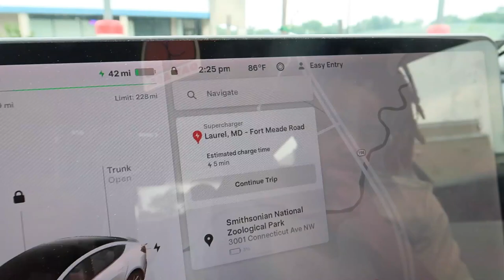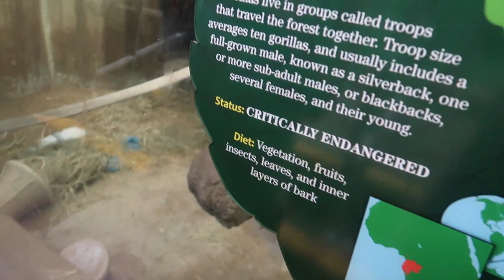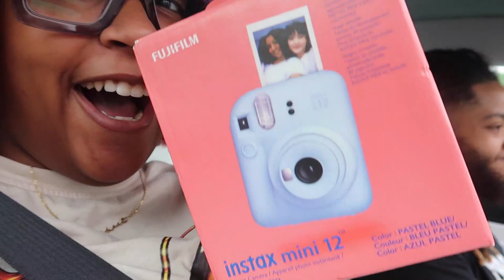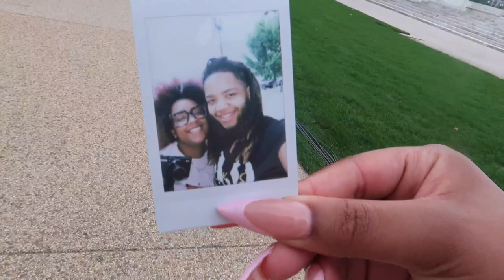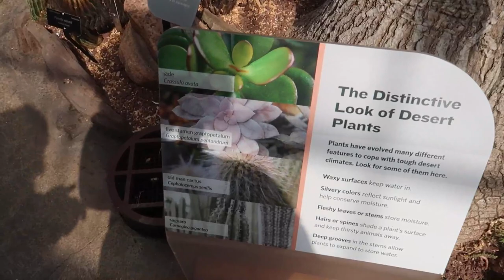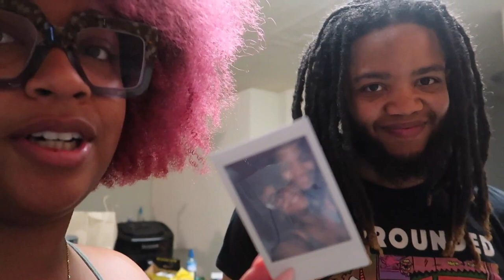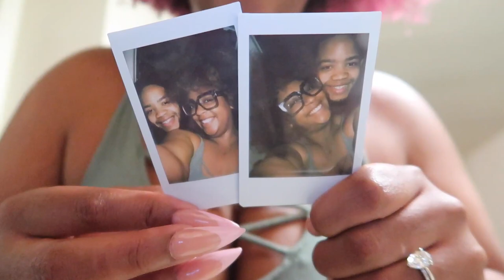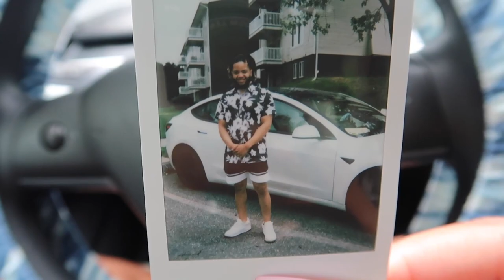First Wedding Anniversary Vlog| DC Zoo + Botanical Gardens| Drake Concert + More| Corinne424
Hey Rin Riders !

Link for everything I use !!

Couples Channel !